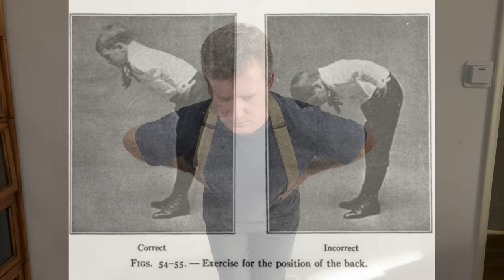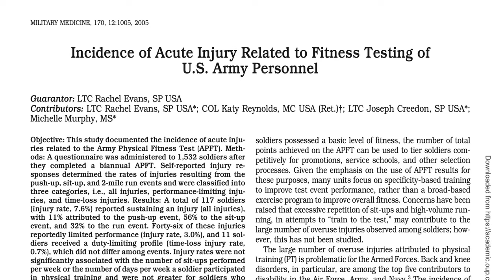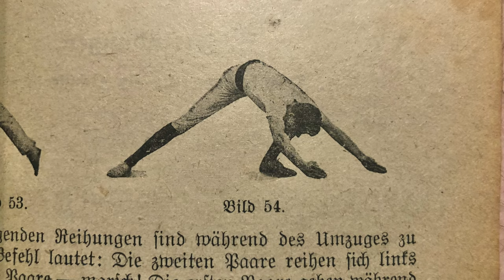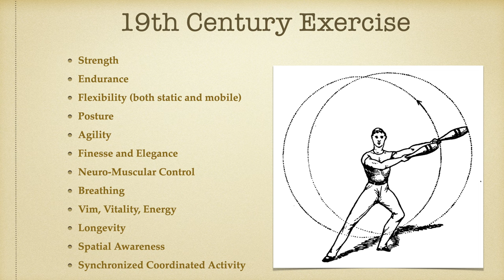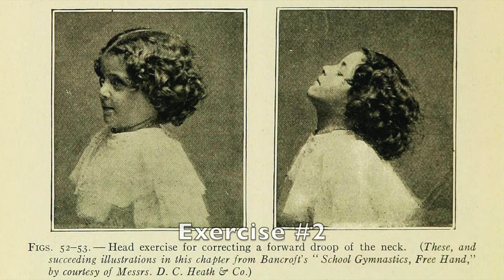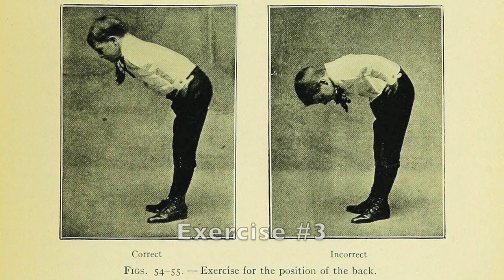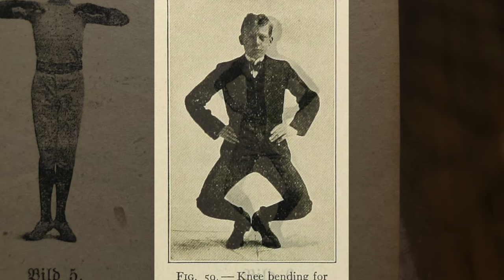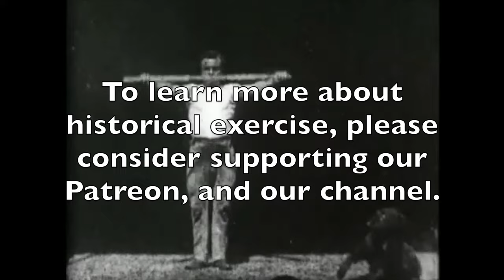Six Victorian Era Exercises that Won't Damage your Body like Modern Fitness Will - Episode 18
Is 19th century fitness superior to modern fitness? Join us as we examine the new evidence that suggests many popular modern exercises are damaging to the human body. We then look at 19th century fitness systems that avoided those problems, and demonstrate some healthier exercises.

This video was made as part of the ongoing "Getting Back in Shape with 19th Century Historical Exercises" series, all of which can be viewed here:

The videos by Ron Jones mentioned at the end of the video can be viewed here:

DISLAIMER:

This series is for historical interest only. It is not a replacement for a qualified instructor or therapist who can guide, observe and correct you in person. The original historical directions for these exercises, which are not fully quoted and explored in the video, are very precise—the positioning, alignment of the joints, feet, hands, etc.. And if you get that wrong, it’s definitely possible to injure yourself.

This video is an EXPERIMENT, and many of these historical methods are as of yet untested in modern times. I don’t even know if I’m going to recommend them myself after practicing them for weeks or months. It is possible they could lead to injury.

For all of these reasons I caution you not to try to follow along and do these exercises at home alone, but to perform such exercises only under the supervision of a qualified and experienced instructor or master.

If you attempt these exercises on your own, do not attempt more than two or three reps of each one when you start. Otherwise, injury is highly likely.